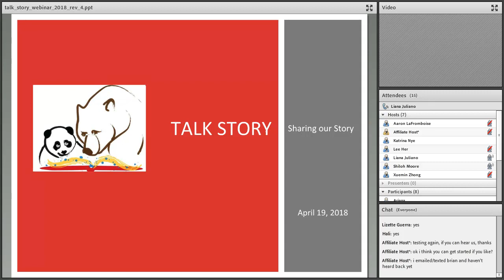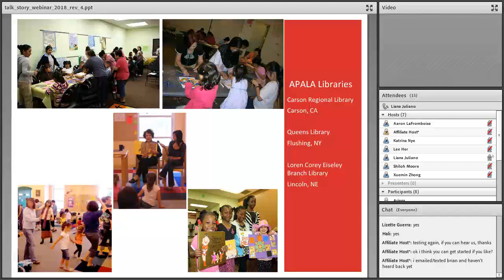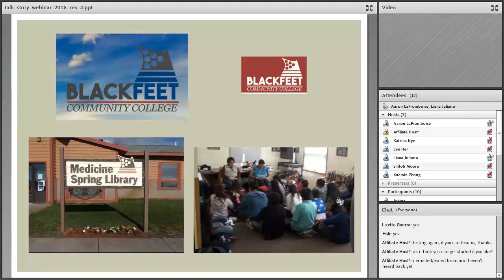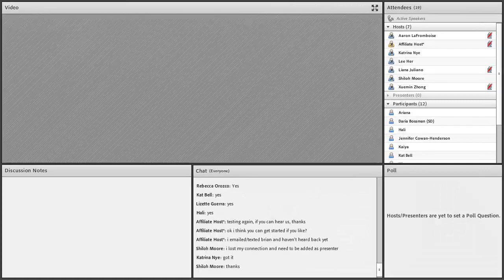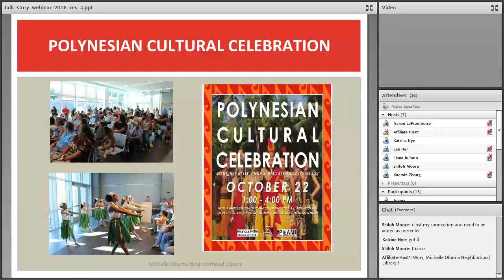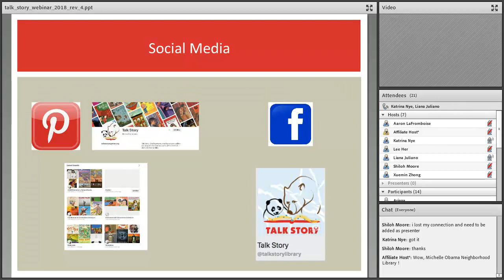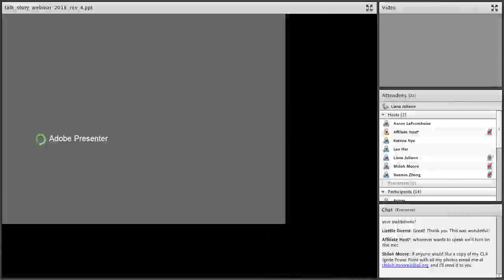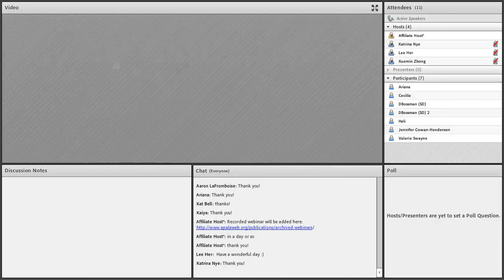Sharing Our Story (4/19/2018)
We are proud to welcome Liana Juliano, Katrina Nye, and Xuemin Zhong for a special webinar on Talk Story, a joint project between the American Indian Library Association (AILA) and the Asian Pacific American Library Association (APALA). Learn about the history and purpose in advocating for sharing culture and stories in youth services as well an overview of our grant opportunities and resources. They will be joined by four guests who have successfully used Talk Story to provide unique and lasting programming for their patrons.